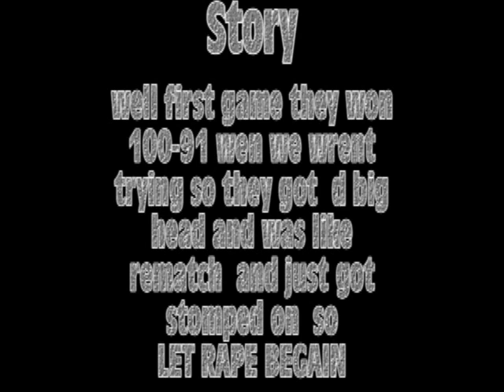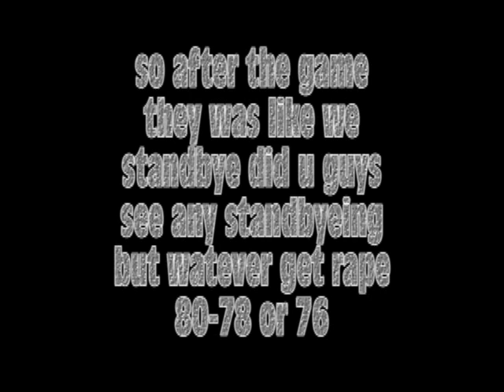UNiQU3 $WAG vs IRoc they suck badly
we beast str8 ^ lol